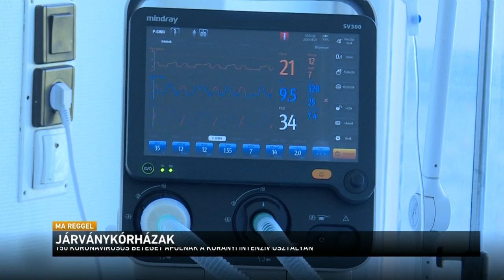150 koronavírusos beteget ápolnak a Korányi intenzív osztályán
Jelenleg 150 koronavírusos beteget ápolnak az Országos Korányi Pulmonológiai Intézet intenzív osztályain, és fel vannak készülve további betegek fogadására is. Erről beszélt az M1-nek az intézmény szakorvosa és ápolója. Elmondták, hogy több speciális zónát is kialakítottak az osztályokon a megfelelő védekezésért, és ha szükséges, legalább 15-20 beteget tudnak egyszerre lélegeztetni. Hozzátették: természetesen mindig vannak egyedi esetek, de az úgynevezett áthidaló terápiával sokan javulnak.